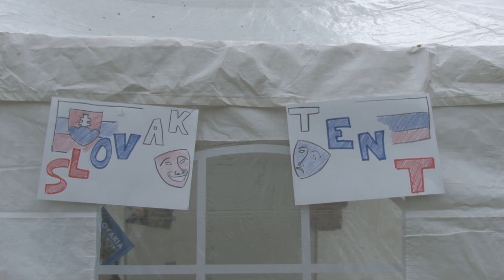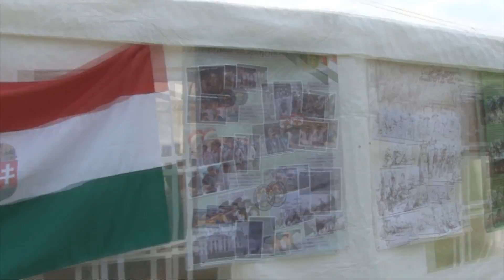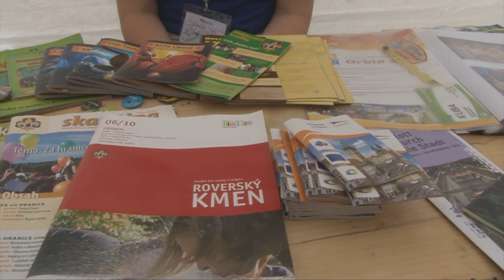ConCordia Közép-Európáért (part 2/3. részlet) HD HUN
A ConCordia2010 Közép-európai cserkésztalálkozó hivatalos riportfilmje - 2. részlet
Magyar nyelvű, szinkronizált változat
Official Movie of ConCordia2010 Central European Scout Jamboree - part 2
Hungarian language (dubbed) version
(Kódolás: f4v 1080p)